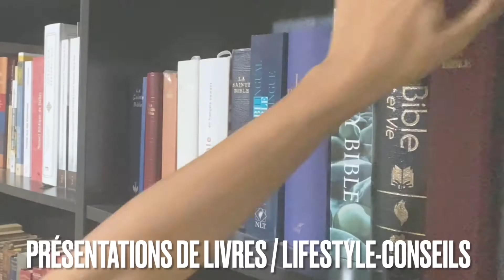Lucien VIVIER - Lectures Chrétiennes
Dans￼ cette vidéo, je vous présente le livre Lucien VIVIER, écrit par Fabio Morin et édité chez Viens et Vois.

Lucien Vivier est né le 8 mars 1920 à Lyon et est toujours parmi nous. En effet le frère Lucien Vivier arrive sur ces 102 ans, que Le Seigneur le bénisse ! 🙏🏽

Qui suis-je ? 📚

Je m’appelle André, j’ai 17 ans, et je partage mon amour pour Dieu sur les réseaux, au travers de la littérature chrétienne.